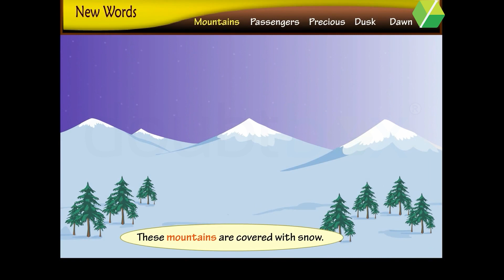Trains - English || Class 3 || Doubtbox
Welcome to our exciting collection of English learning videos for Class 3 students! We will be going through key concepts and important topics in an entertained way to help you prepare for your upcoming exam. This video is a valuable resource for students who are looking to consolidate their knowledge and prepare effectively for their class 3 exams. We encourage you to take notes, ask your doubts, and actively engage with us.

✔️ Class   :  3
✔️ Subject : English
✔️ Chapter : Trains

Trains are comfortable to travel long distances. They help us to reach places quickly.

New words discussed in this chapter : Mountains , Passengers , Precious , Dusk , Dawn

👉 Exceptional teachers
👉 Individual attention
👉 Flexible timings